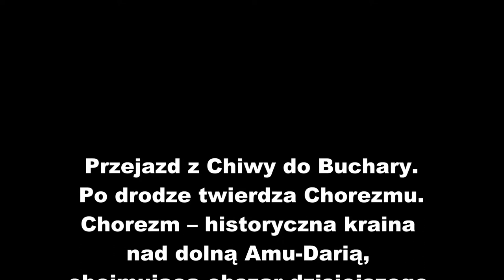Uzbekistan - na Jedwabnym Szlaku - z Chiwy do Buchary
Wycieczka objazdowa z firmą Wytwórnia Wypraw. Przewodnik Zbyszek M. Wycieczka obejmowała dwa kraje Kazachstan i Uzbekistan. Tutaj w drodze z  Chiwy do Buchary, na pustyni "zaliczyliśmy" ruiny dawnej twierdzy krainy Chorezmu.
English version for my friends from Santos:
Tour of Kazakhstan and Uzbekistan. Here, we are on our way from the city of Khiva to the city of Bukhara in Uzbekistan. Desert areas. On the way, we ride the bridge over the Amu Darya River. It is the former land of Chorezm. Chorezm - a historical land on the lower Amu Darya, covering the area of present-day Uzbekistan, Turkmenistan and Iran. On the way, in the desert, we can see the remains of a clay fortress from that period.